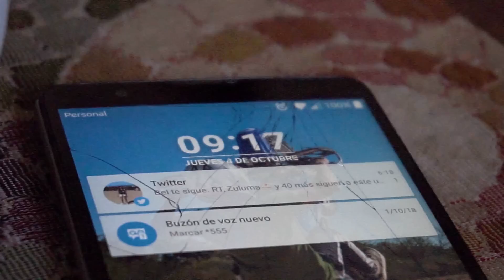¿HARÍAN UN VIDEO CON PERREMOTOVLOG?/preguntas y respuestas #1//Enduro R.E.C